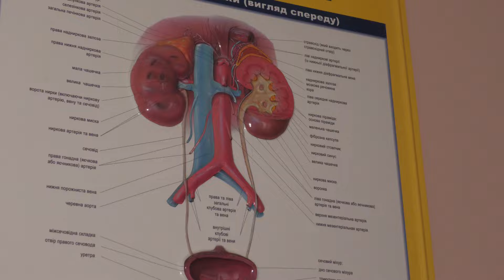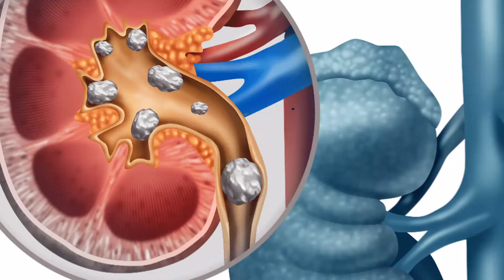KorostenTV_12-07-24_Сечокам’яну хворобу лікувати у Коростень їдуть звідусіль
Сечокам’яну хворобу лікувати у Коростень їдуть звідусіль
Ниркові камені – доволі розповсюджене явище, особливо серед чоловіків. Ця хвороба може завдавати нестерпних мук.
У Коростенській міській лікарні проблему вирішують за двадцять хвилин, лікування триває менше доби.
Про дробіння каменів, відділення ендоскопічної урології та лікаря Миколу Ходаківскього дивіться у сюжеті.